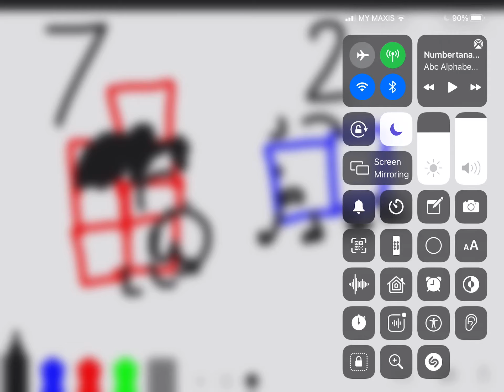Numbertanagram EP3 Auddition